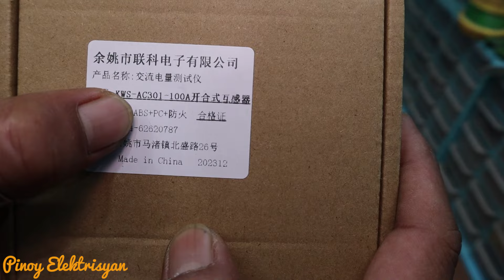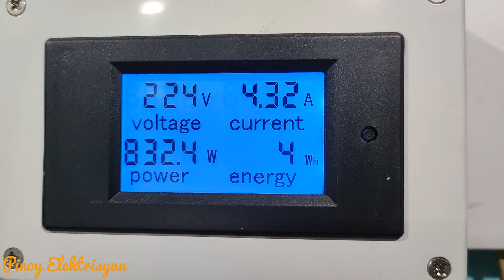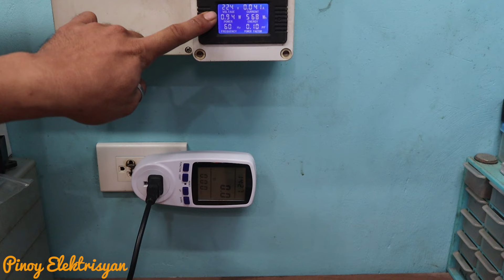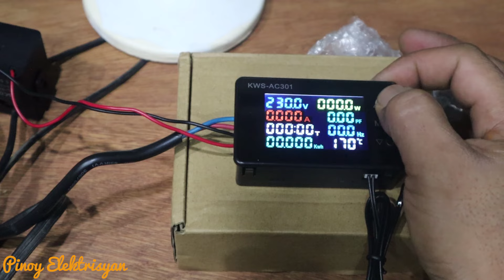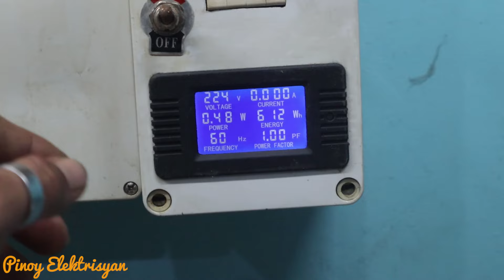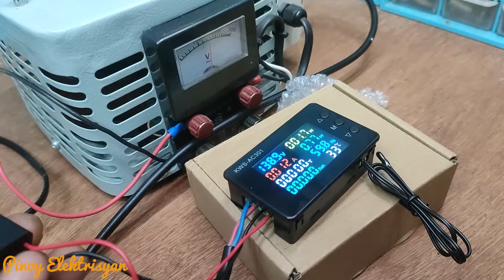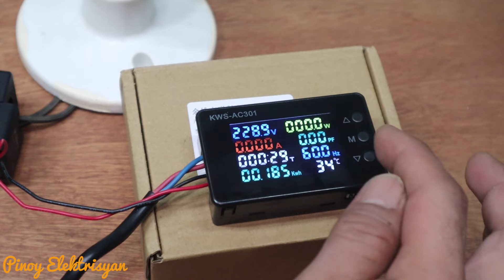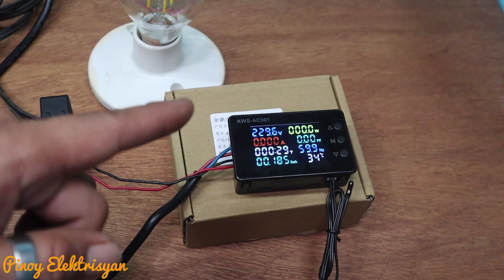Digital Wattmeter 8 in 1 (KWS-AC301)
sa video na ito ay titingnan natin ang KWS-AC301 digital wattmeter ito ay may 8 in 1 na display at 50 volts AC to 300 volts AC
ang mga makikita natin sa display nito ay:
👉 voltage
👉 wattage
👉 current
👉 power factor
👉 frequency
👉 time
👉 consumption (kwh)
👉 temperature
ang mga ma set naman na alarm ay:
👉 over voltage
👉 over current
👉 over power (wattage)
👉 over temperature
👉 time set alarm
👉 over temperature

PAUNAWA: mapanganib ang kuryente kung hindi natin ito naiintindihan, ito ay educational purpose lamang kung gagayahin nyo ang ginawa sa video ay "DO IT AT YOUR OWN RISK"

Maraming Salamat po Ingat po tayo palagi!